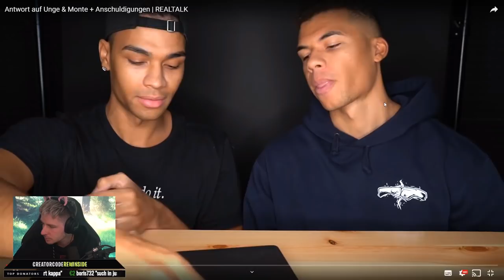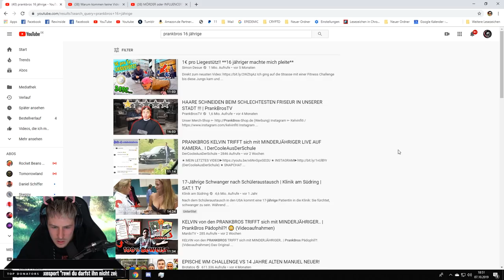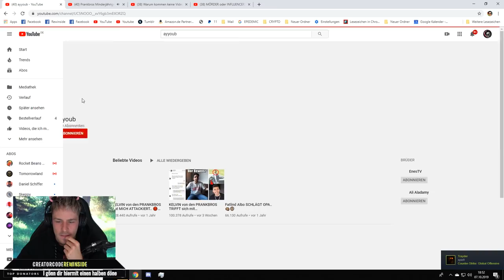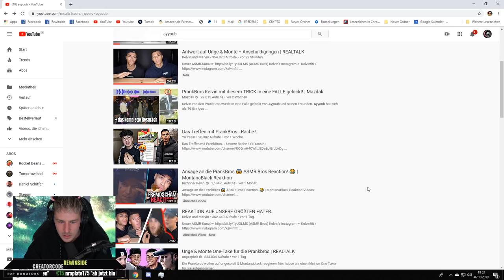REAKTION auf Antwort auf Unge & Monte + Anschuldigungen | Rewinside Stream Reaktion